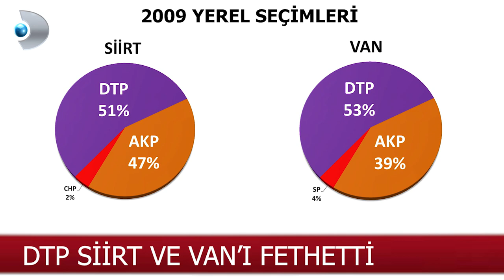Buradayız, gitmiyoruz, bitmiyoruz!